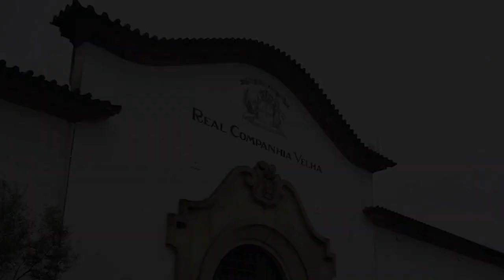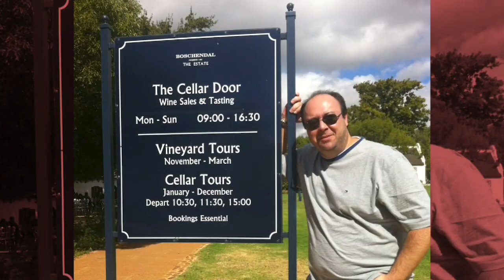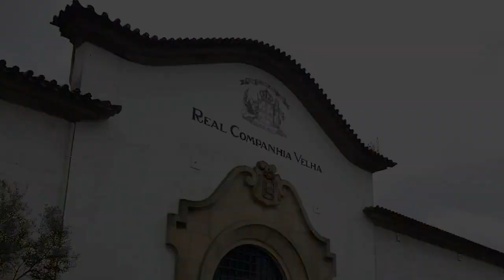Bomba de vácuo para vinho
Bomba de vácuo para vinho é um utensílio muito útil para quem não vai degustarva garrafa toda no mesmo dia.